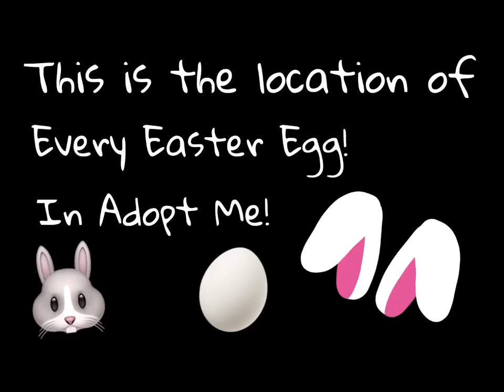Adopt Me!!! Location of every Easter Egg!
This is the location of every Easter Egg! In case you need to know where they were!